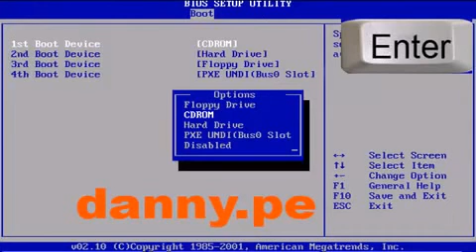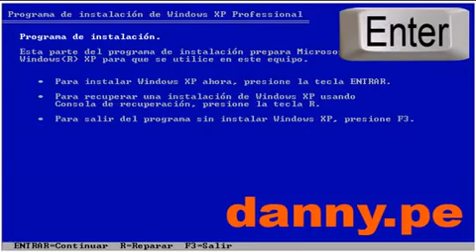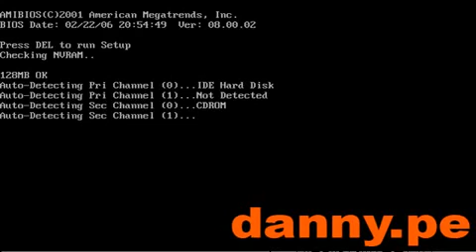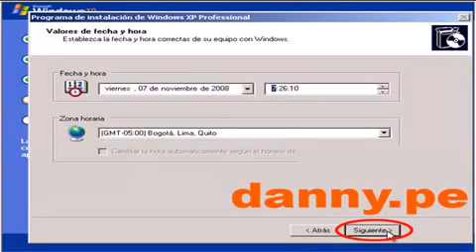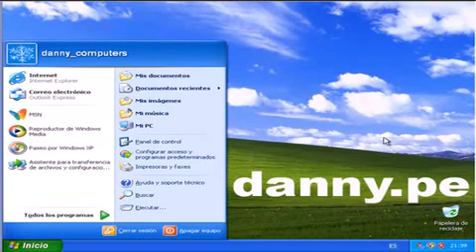formatear e instalar windows xp _ tomado de danny.pe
Tutorial: Cómo instalar Windows XP

Aquí el serial:
(DP7CM-PD6MC-6BKXT-M8JJ6-RPXGJ)